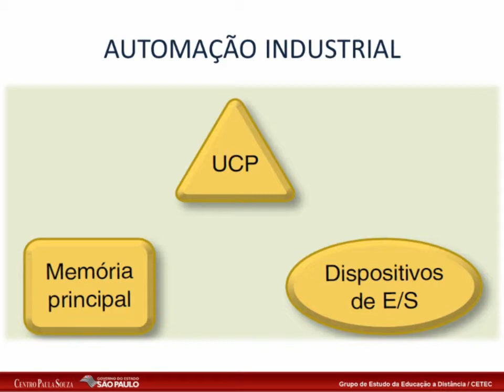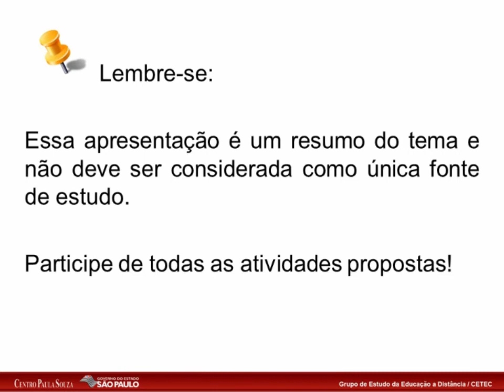Resumindo o Estudo - Aula 01 - Introdução à Automação Industrial